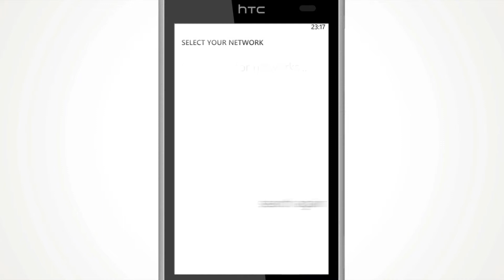Windows Phone eng